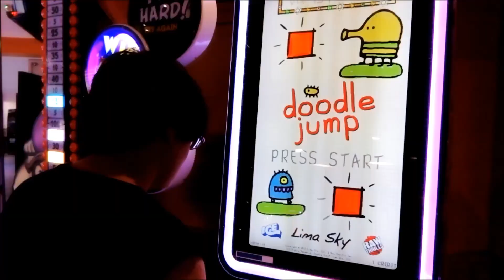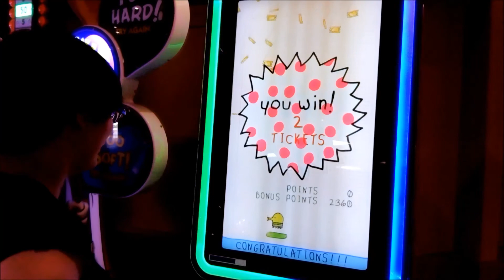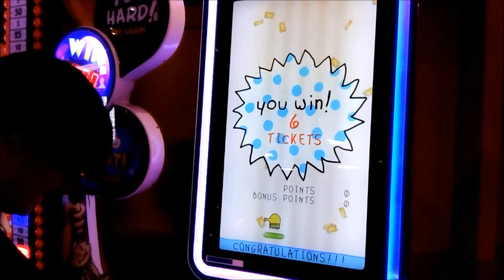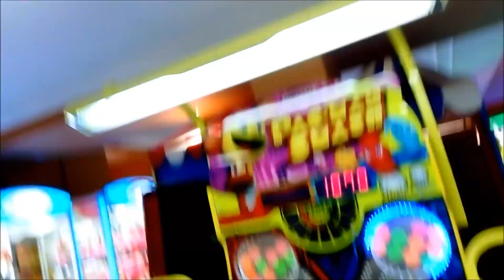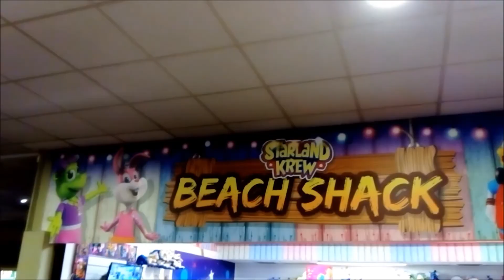Vlog 98. Ty Mawr, Towyn Holiday. Days 6, 7 & 8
Todays video combines all the footage taken on days six, seven and eight of my Ty Mawr, Towyn Holiday in Wales. It includes footage of the arcades and trying out a few of them, the field next to the campsite, the beach with the tide out and some of the evenings entertainment including footage of the live singer Ella Coleman!